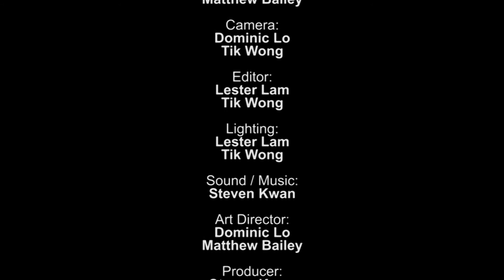Short Film - Sometime Before Forever